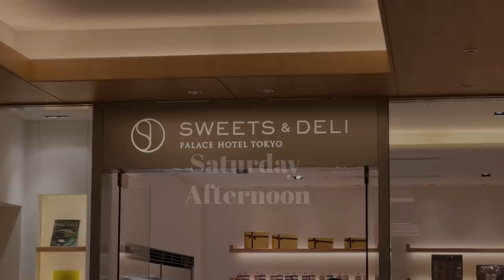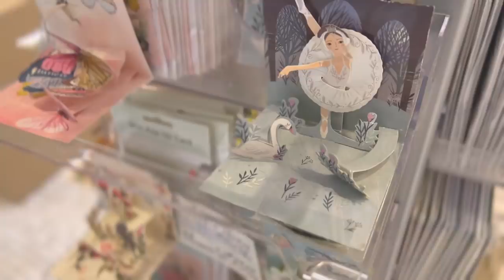【1週間の食事】一週間の夜ご飯と翌週のための作り置き｜What I eat in a week | Japanese 7days meal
春の訪れを感じるとある1週間に作って食べたものです🥬
いくつかおかずをストックしておくと楽なので休日に作り置きおかずを数品作りました。
少し多めにできたおかずは朝ご飯に食べたり、間食したりしています😊
こちらの動画では晩ごはんをメインに朝ごはんとお弁当を少しだけ乗せています。

▶index
00:00 日曜日
11:56 月曜日
15:22 火曜日
19:42 水曜日
22:19 木曜日
26:03 金曜日
28:46 土曜日

▶Menu
日曜日：春野菜のお浸し・棒いなり・めんつゆジュレ・豆腐しんじょうのおすまし・いちごバターとコンポート・色々野菜のゴマ味噌マヨ和え・ちくわきゅうりの甘酢
月曜日：ちらし寿司お弁当・ビーツとそら豆のニョッキ・卵スープ
火曜日：カフェモーニング・お花のミートローフ・ホタルイカと菜の花のパスタ
水曜日：いちごトースト・鶏肉チーズ焼き
木曜日：サモサ・カレー
金曜日：サモサお弁当・キムチとにらの豚肉巻き
土曜日：エビのししとうはさみ焼・トムヤムフォー

▶item
白いテーブル：楽天
ラタンチェア：ZARA HOME
白いフライパンと鍋のセット：アイリスオーヤマセラミックカラーパン
丸いまな板：curve-design
木のスプーン：Amazon
白いボウル：富士ホーロー
ガラスのメモリ付きボウル：HARIO